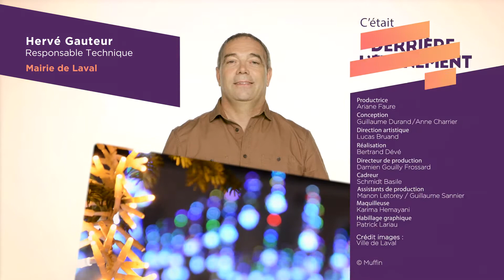Derrière l'évènement : Les Lumières de Laval (53)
Chaque année depuis 20 ans, les Lumières de Laval viennent habiller les rues de la ville et les quais de la Mayenne pour la fin d’année.

Illuminations, petit marché artisanal et feux d’artifice réunissent les petits et les grands autour de la féérie de Noël lors de cet événement populaire. À la plus grande joie des 50 000 habitants de la capitale du département.